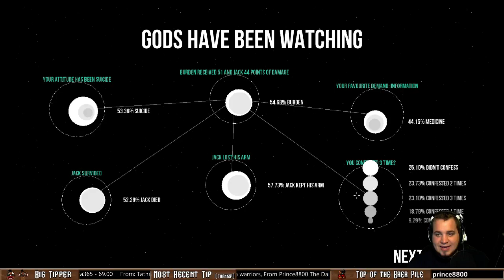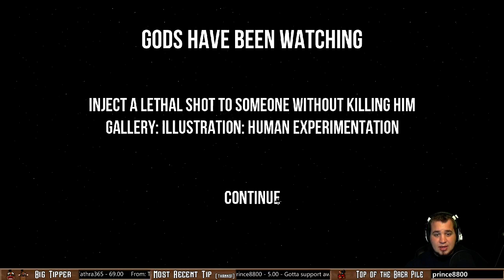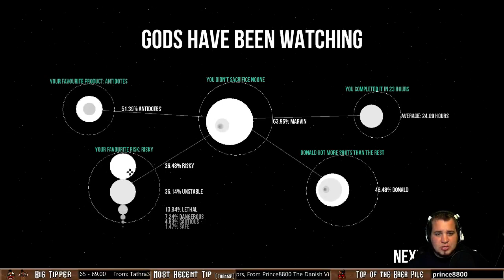Baers Will Be Watching - Mission 3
It's like Mastermind, but with poison and a dog!